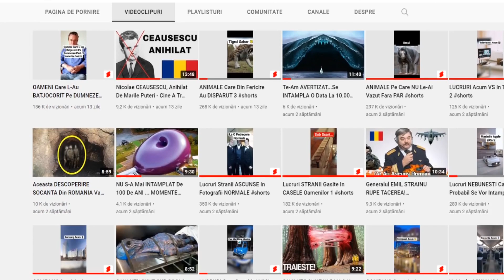DESCOPERIRE INGRIJORATOARE In ROMANIA ! Am CAPTURAT CEVA Ce NU Trebuia Sa Vada Nimeni, Documentar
Poarta Spatio-Temporala din Muntii Apuseni este un fenomen incredibil care a fost prezentat pana si de oamenii de stiinta straini. Muntii Apuseni nu sunt singurul loc unde se deschid astfel de porti secrete in Romania. Muntii Sureanu sunt recunoscuti pentru asa ceva. Am trait pe propria piele o asemenea experienta in Muntii Apuseni, Romania.

COLOANA SONORA:
Muzica de pe canal este preluata de pe: